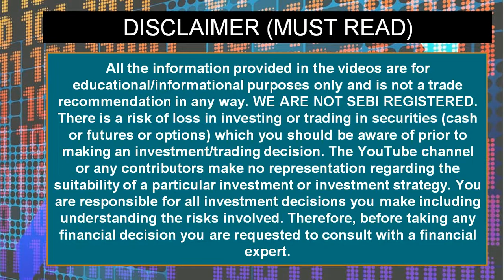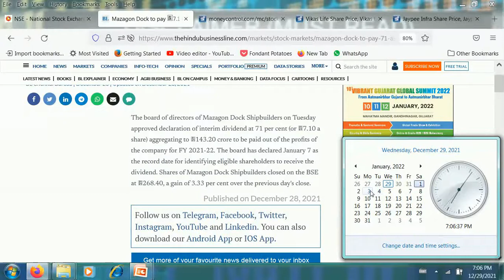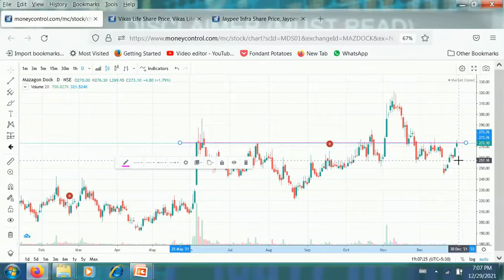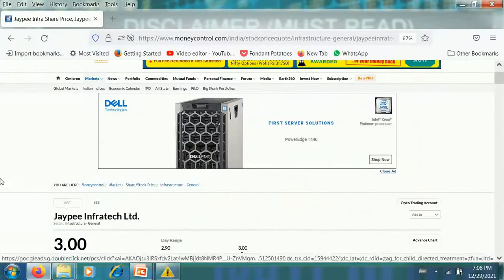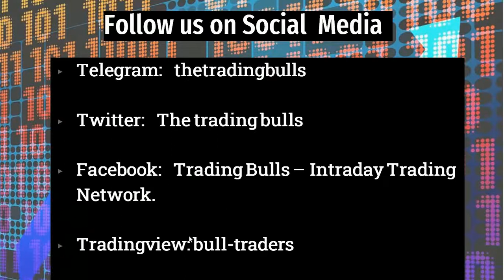MAZAGON DOCK SHARE LATEST NEWS VIKAS LIFE CARE JP INFRATECH LATEST NEWS MAZAGON DOCK SHARE DIVIDEND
JP INFRATECH share latest news today, JP INFRATECH stock analysis, JP INFRATECH stock latest news, JP INFRATECH stock review, JP INFRATECH ltd stock analysis , JP INFRATECH share buy and sell, graphite share news today, graphite share latest news today, VIKAS LIFE CARE target price , JP INFRATECH vs VIKAS LIFE CARE, VIKAS LIFE CARE share buy or sell,  JP INFRATECH ltd. Share results, JP INFRATECH quarterly results 2021-22, JP INFRATECH Q2 results 2021-22, JP INFRATECH quarterly results 2021-22, JP INFRATECH RESULTS 2021-22.